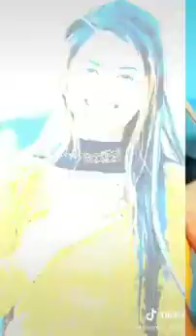Priyanka mongai song videos 🤗